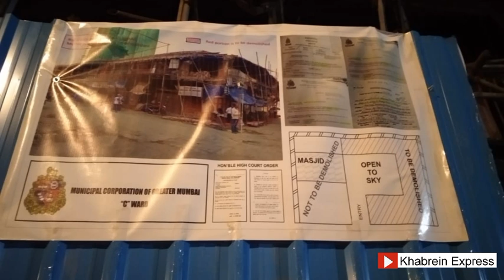अमीन पटेल ने मुसाफिरखाना मस्जिद की मरम्मत के लिए क्या कदम उठाए हैं ?